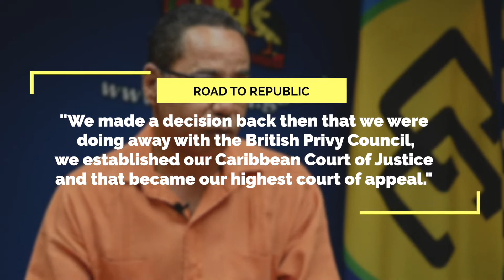The Road to Republic - Part 1.